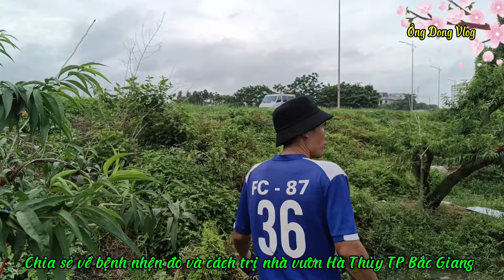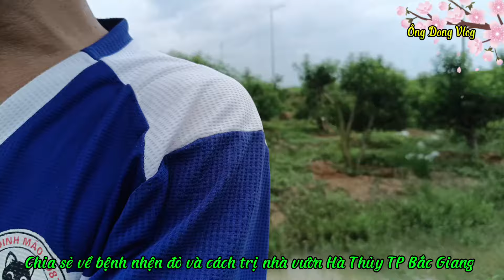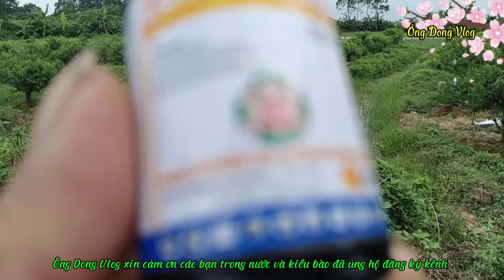Chia sẻ về bệnh nhện đỏ trên cây đào nhà vườn Hà Thủy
@ Chia sẻ về bệnh nhện đỏ trên cây đào nhà vườn Hà Thủy TP Bắc Giang.